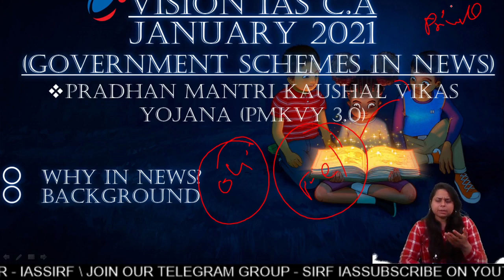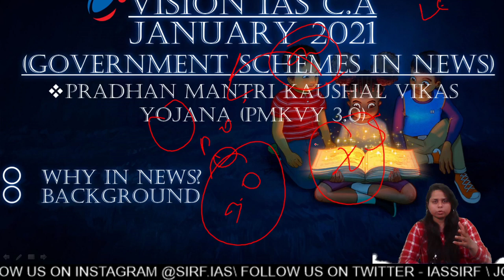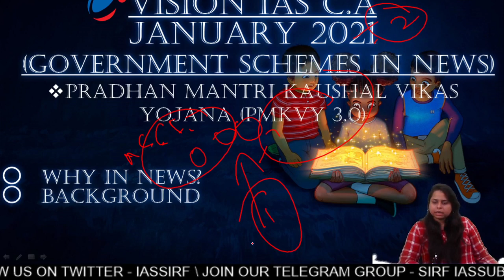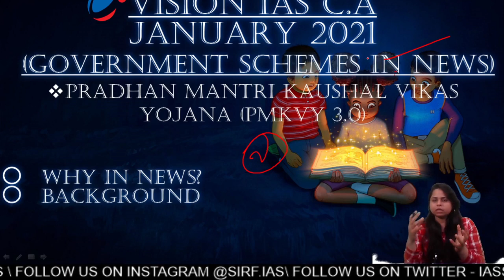VISION IAS current affairs of january 2021 (GOVERNMENT SCHEMES) for UPSC @sirf IAS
complete explaination of VISIONIAS CURRENTAFFAIRS OF THE MONTH JANUARY #2021 TOPIC governmentschemes FOR UPSC

join